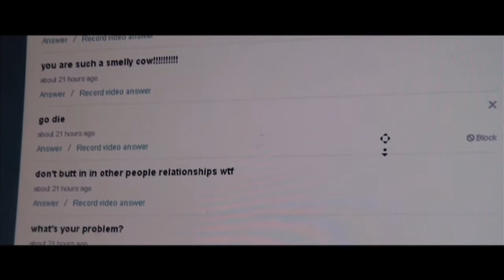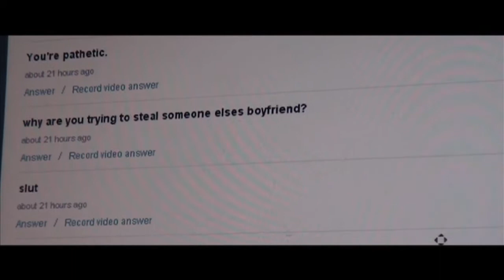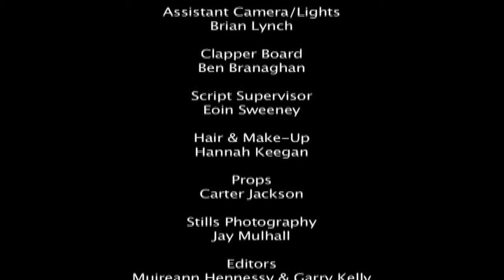Trouble Town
Teenagers learn that sharing their troubles with others makes life a little easier.
Made by the Carrick on Shannon senior students of Action School of film 2103